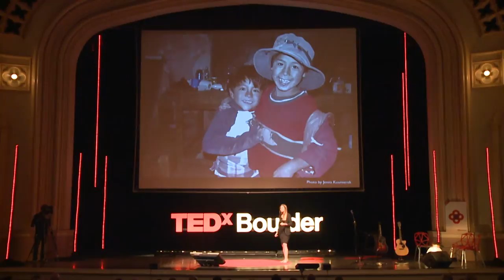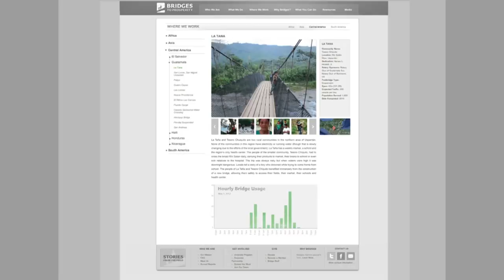Building Upon Failure: Avery Bang at TEDxBoulder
How many bridges did you cross today on the way to where you were going? It's entirely likely (okay -- it's CERTAIN) that Avery Bang saw a gazillion more bridges than you did. She sees them as passageways to a better life and an empowering tool that — even when they fail — can be learned from, improved upon, and offer a better life to those in the future. And nonprofits can learn the same — from both successes and failures, they can go on to create greater and more enduring successes to support their respective missions.

Avery Bang is the Executive Director of Bridges to Prosperity, an organization that builds bridges to provide access to health care and education. She shared her thoughts at TEDxBoulder 2012 on how she sees bridges — which we're just going to go ahead and bet might change the way you see bridges, too.